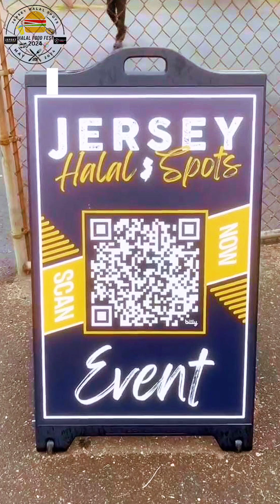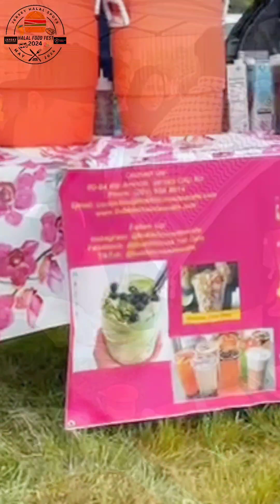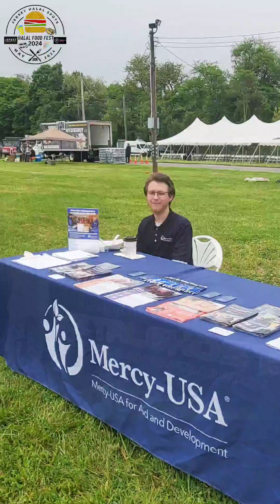JHS FOOD FEST 2024 RECAP